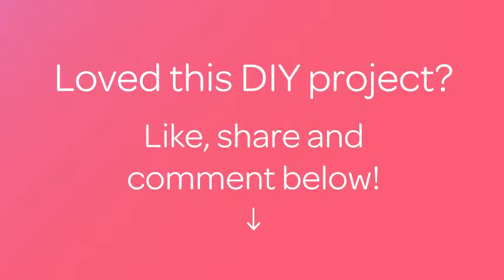How To Paint an Amusing Bird from a Circle Basis. - DIY Crafts Tutorial - Guidecentral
About this DIY project:
- Title: Paint an Amusing Bird from a Circle Basis.

Supplies:
- Paper
- Pencil
- Eraser
- Markers